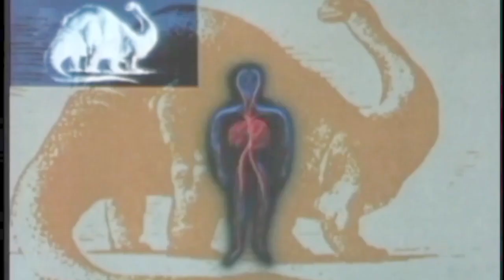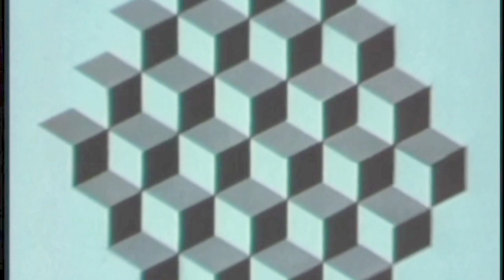IDK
a little sumpton i made.

the vid is a cut up us govt movie from the 60's.